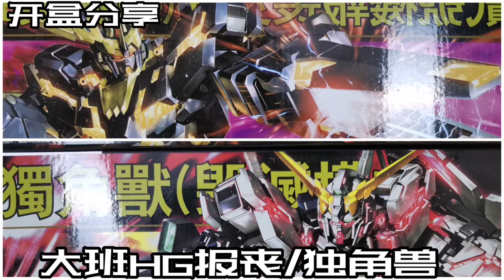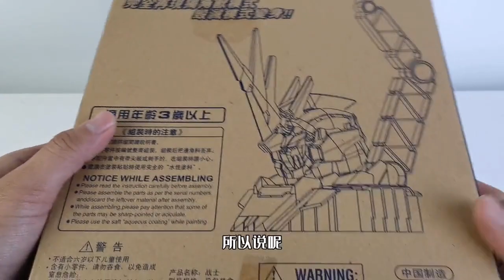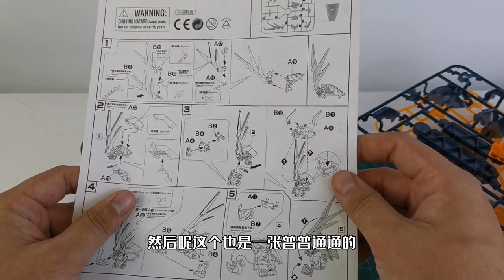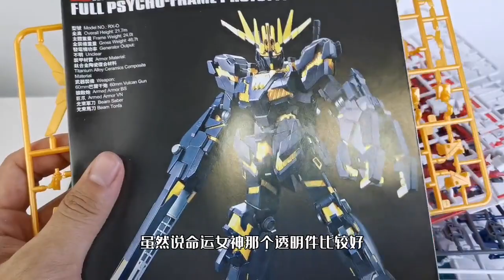【e鸽开盒】大班Hg报丧 独角兽